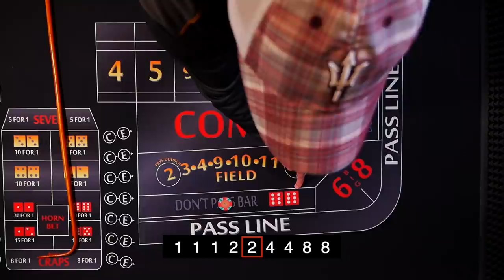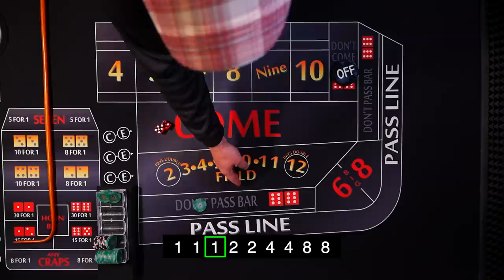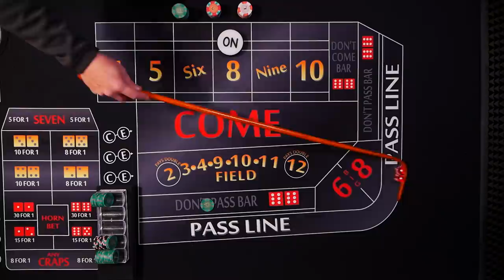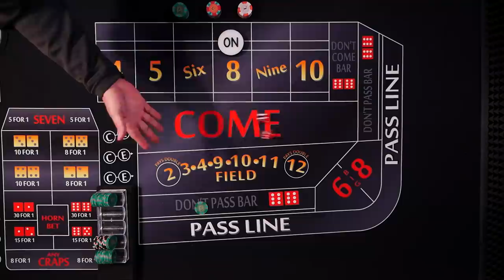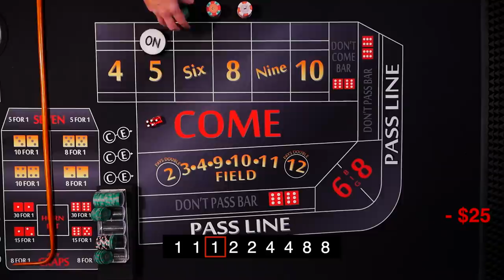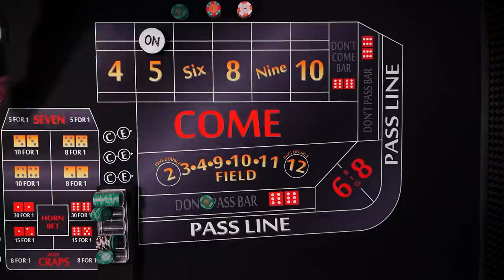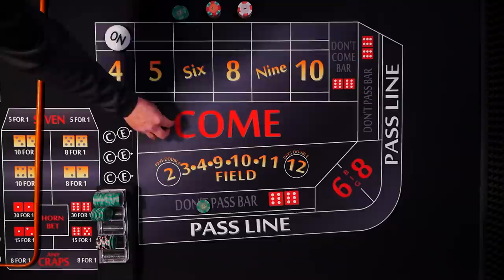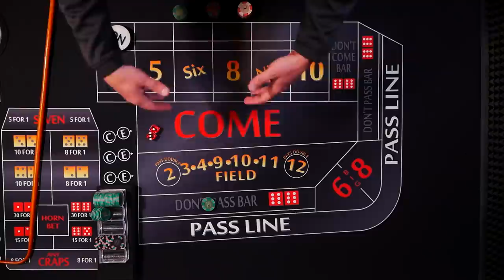Win Big at Casino with Stearn Strategy?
Win Big at Casino with Stearn Strategy? Can you really win $10,000 per week? Today's video is part of the dice advice series. With this craps strategy you bet in a progressive sequence on the don't pass. With each loss you continue the progression. With a win you repeat the bet, and if a second win is followed, you will restart the progression to the beginning of the sequence. The betting sequence is in units (1,1,1,2,2,4,4,8,8) This craps strategy is commonly known as the Stearn Method. Thank you to Ryan Vanderheyden for submitting this casino craps strategy.

Use the link above to do any of your amazon shopping.

I made a couple “Color Up” T-shirts for myself, want one too?

Send a hat to Color Up:
Jeremy Elerick
Granby, CO 80446